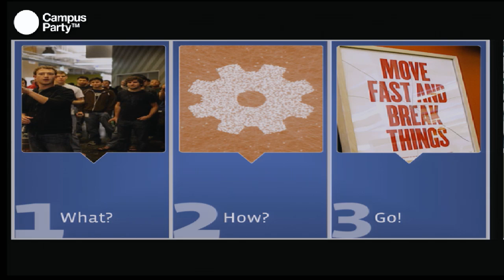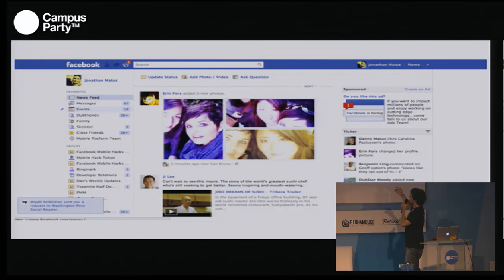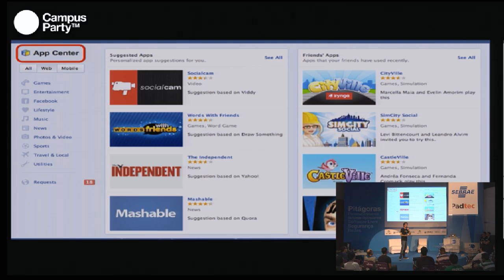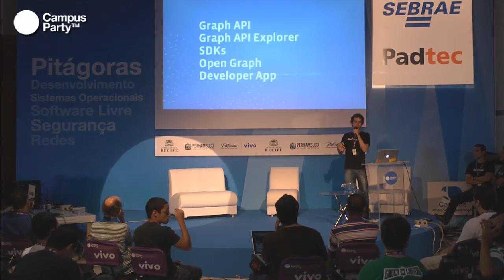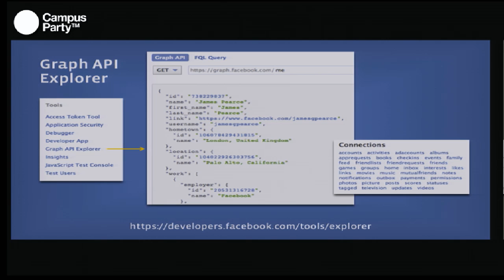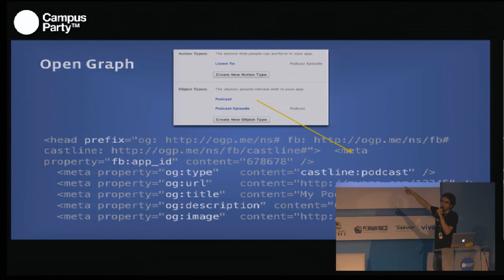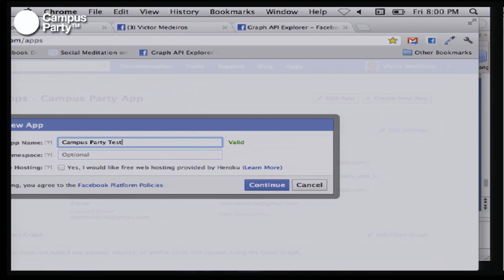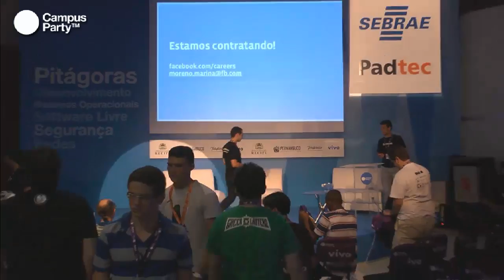CPRE - Kick-Off. Facebook Hackathon